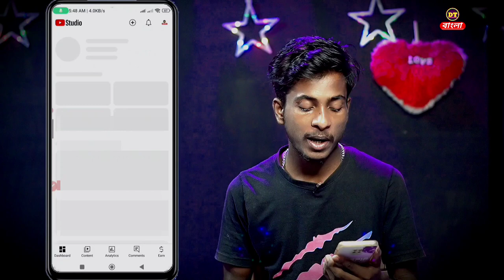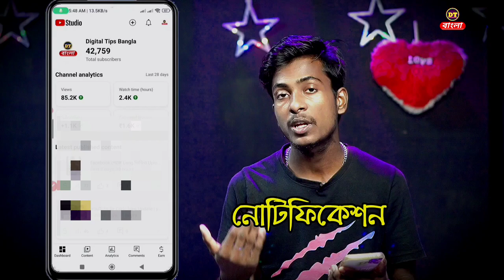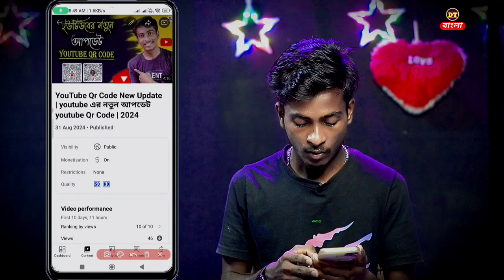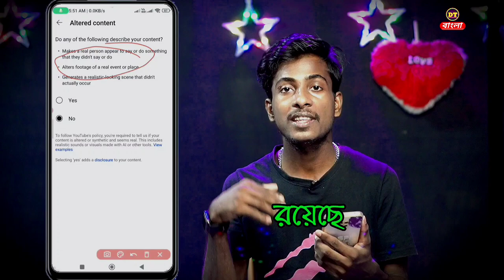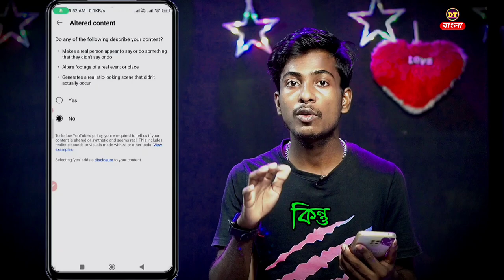how to set altered content YES or NO in youtube studio | youtube new update | 2024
Hello Friends,
In today's video I have told you about YouTube's new update YouTube QR code that how you get YouTube QR code or what is its function, if you want to know it, watch today's video without scripting and if you like the video, like, comment and share.
youtube updates
what is altered content on youtube
altered or synthetic content
youtube policy on ai generated content
altered content yes or no
youtube update
altered content kya hai
digital tips bangla
About-Digital Tips Bangla is a YouTube channel, where you will find youtube tips and tricks for beginners related videos in Bengali :)